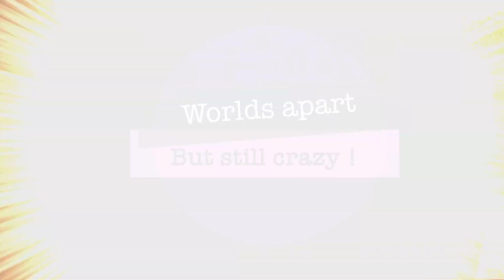Jamie’s 19th Birthday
Jamie’s 19th Birthday ... far, far away !